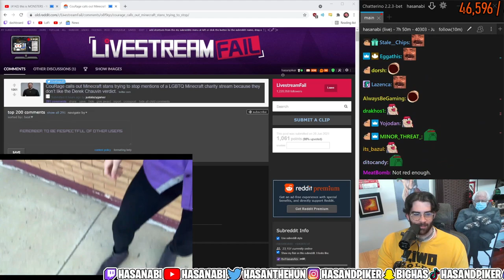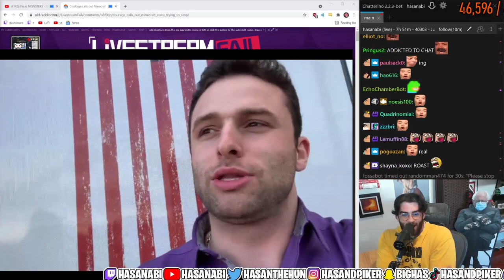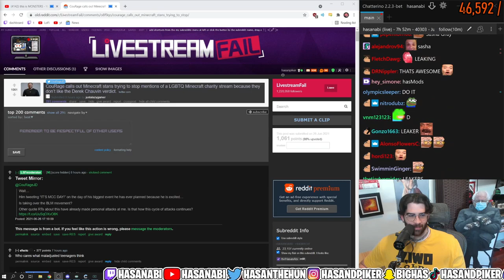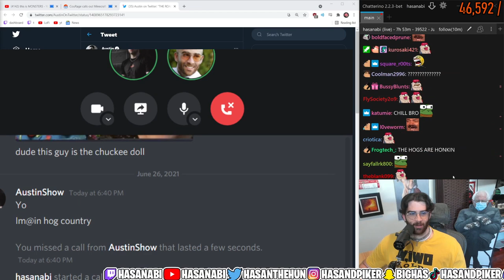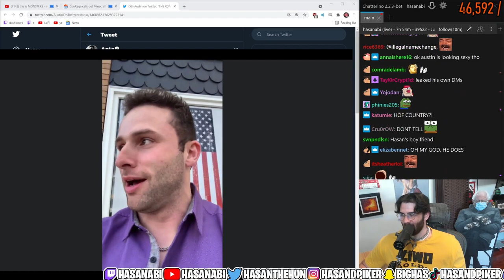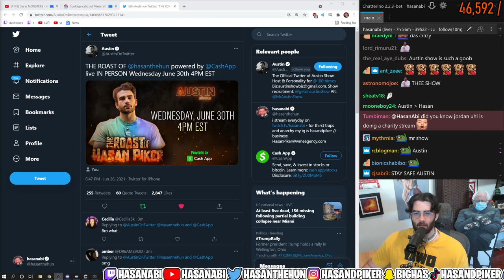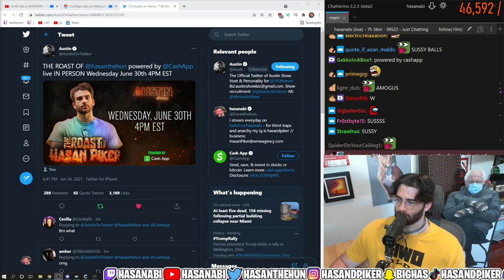TheAustinShow Announces RICEGUM will be part of The Roast Hasan Piker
THE AUSTIN SHOW joins the stream to announce that W NERD, RICEGUM, will be part of The Roast of Hasan Piker plus other special L NERD guests.